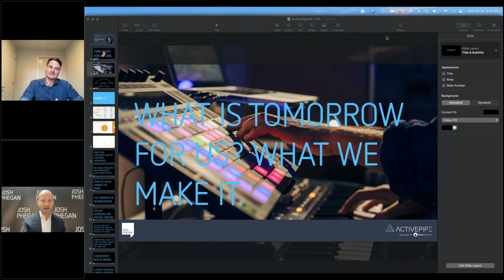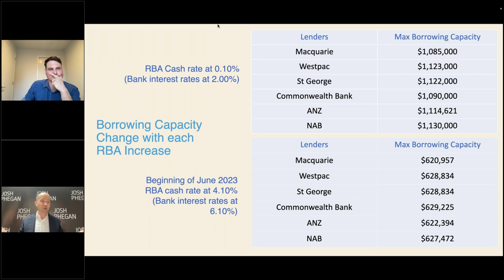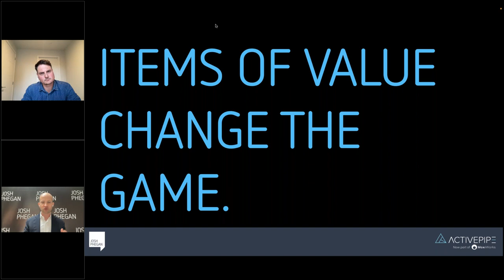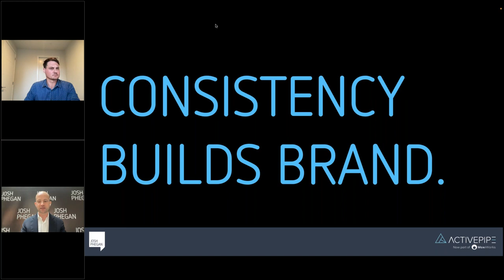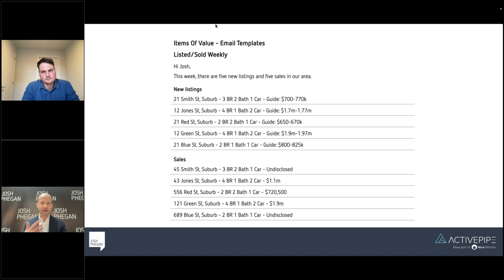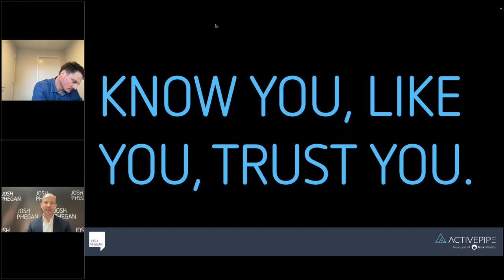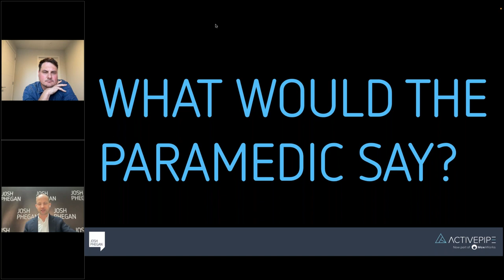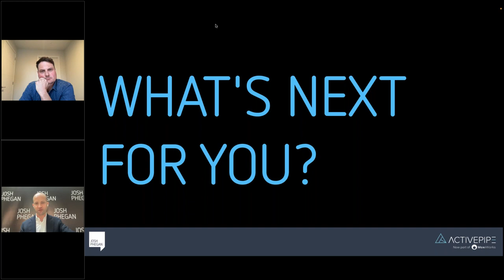How to win in a competitive real estate market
The Real Estate Market in Australia, New Zealand and around the world is in a challenging period. Listen to Josh Phegan as he discusses how to win in a competitive real estate market

Discover the reasons why people will list with you & how to recognise them – then present them back in a way that appeals to their confidence and moves the decision in your favour.

Relevance, frequency and engagement – how it builds confidence

How to position yourself as the trusted advisor.

Secrets for overcoming fears and doubts of consumers.